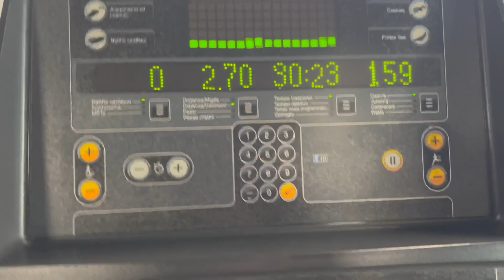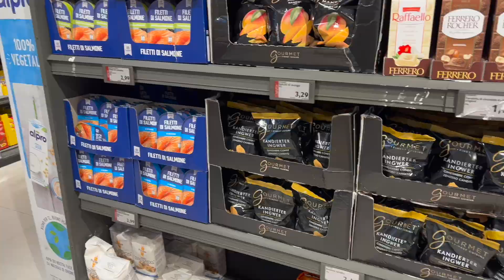como perder barriga rapido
♡ Snap: desyeaury